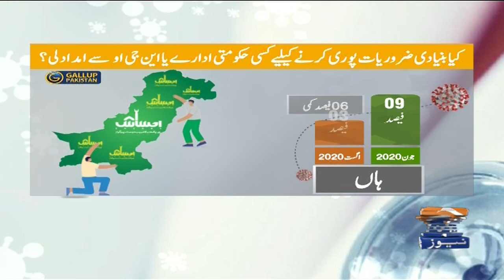Gallup Survey Pakistan 2020